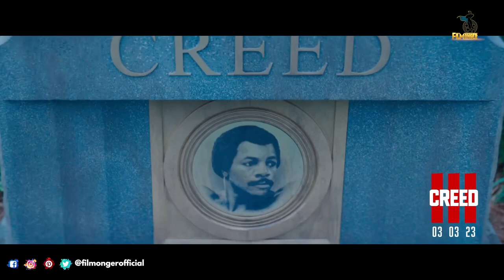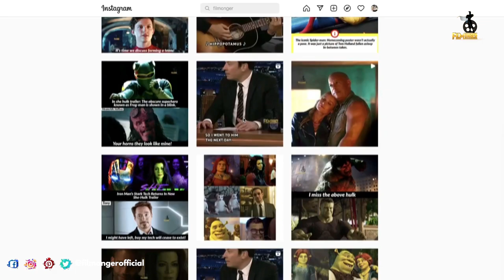Creed 3(CREED III) Bloopers and Behind the Scenes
Creed 3 Bloopers and Behind the Scenes. Creed is a hit boxing movie franchise. Creed 3 is the 3rd part in the Creed series. Creed 3 Behind the scenes shows the dedication of Michael B Jordan and Jonanthan Majors. Creed III is directed by Michael B. Jordan. Making of Creed 3 shows how Michael Jordan focused on directorial debut film. Creed iii cast includes Michael B. Jordan, Tessa Thompson, Jonathan Majors, Wood Harris, Mila Davis-Kent, Florian Munteanu, and Phylicia Rashad. Creed 3 bloopers are also included in this behind the scenes video. Behind the scenes of Creed 3 gives a glimpse of they shot a sports drama film on IMAX. Creed III B-roll shows a lot of scenes which are shot in a boxing ring. Michael B Jordan and Jonathan Majors bromance is an added bonus to this film's promotion. How many of you enjoyed watching Creed 3 Behind the scenes?

2. Ant Man and The Wasp Quantumania Cast Go Head-To-Head in A Game That You Won't Believe